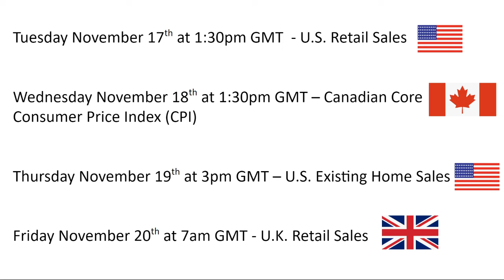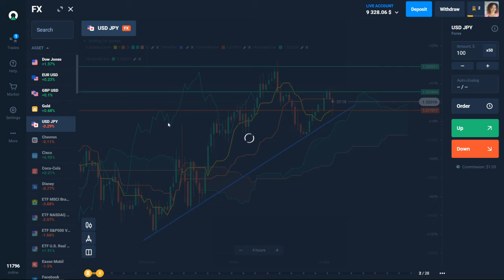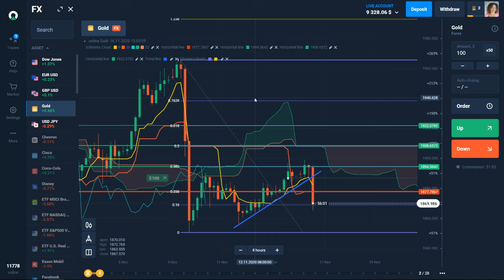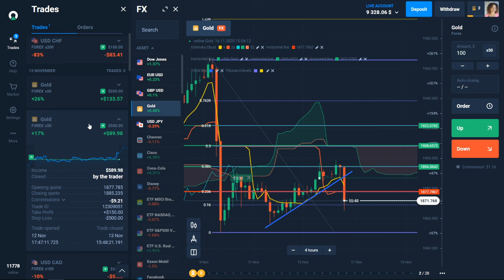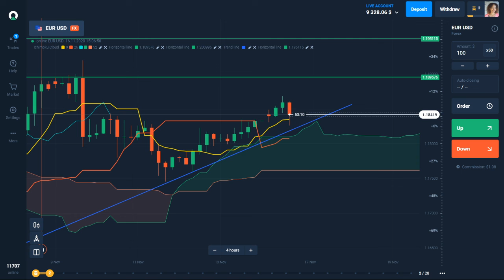How long can Trump hold on to power? Is the Pfizer vaccine real? Trading opportunities for 16-20 Nov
Active United States President Donald Trump is desperately trying to hold on to the reigns of power – but for how long? The markets are filled with vaccine optimism from Pfizer and Biontech – but is it too soon to celebrate? What happened in the economy last week and what should we look forward to this week? All this as well as price targets for EUR/USD, GBP/USD, USD/JPY and Gold are available for you in this video. Check it out!

0:06 Intro and Topics of discussion
0:46 U.S. Presidential Elections
1:33 Dow Jones
2:01 Pfizer and Biontech Vaccine
2:42 News Releases to watch for this week (Economic Calendar)
4:35 EUR/USD
5:05 GBP/USD
5:30 USD/JPY
6:47 Gold